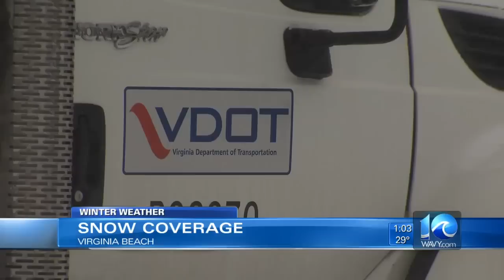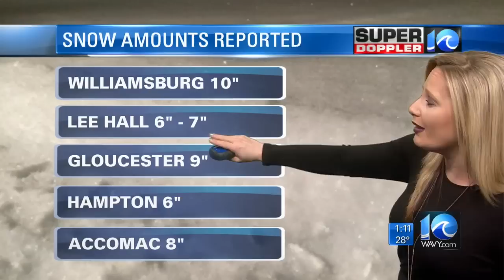WAVY: 1 p.m. Update on Snowfall Impact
WAVY-TV 10 Team Coverage of a snow storm on Saturday, Jan. 7, 2017.